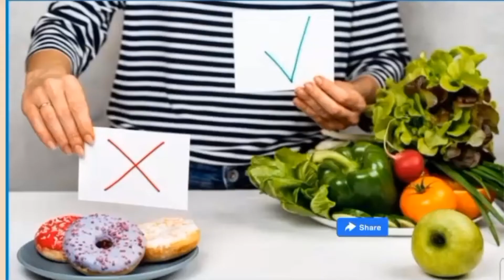healthy food for kids.wheat flour recipes.Besan recipes for snacks.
i am a certified  Naturopath.  i will guide you about herbs. i will upload different lectures about organic products. And will discuss  about cancer treatment. if you are facing any medical isuue you can contact on our Facebook page

Wheat flour recipes. Besan recipes for snacks. Healthy food recipes for kids.
Easy and quick recipes. Quick and easy breakfast recipes. Potato snacks. Potato recipes for snacks. Snack recipe with potato. Snacks with potato. Potato snack recipes in urdu. Potato snack recipes in hindi. Easy and quick potato snacks. Snacks with wheat flour. Besan snacks recipes indian.